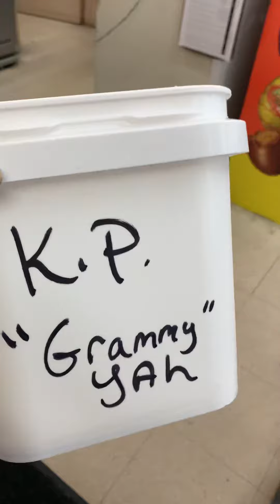“YOU HAVE NOT BECAUSE YOU ASK NOT” FOLLOW UP PART 2 COFFEE GRINDS